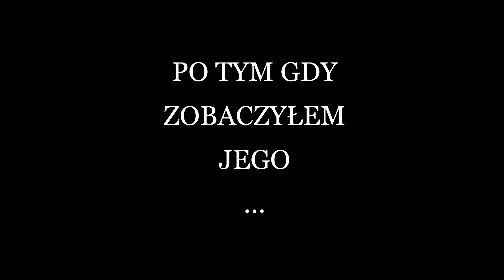"YELLOW BLOOD" TRAILER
Darkness Studios przedstawia wam trailer nowej serii która jest kontynuacją wcześniejszej serii...

YELLOW BLOOD gwarantuje:

- dobrą fabułę
- nowe postacie
- nawiązania do wcześniejszych odcinków

ZALECA SIĘ OBEJRZENIE WCZEŚNIEJSZYCH ODCINKÓW!!!